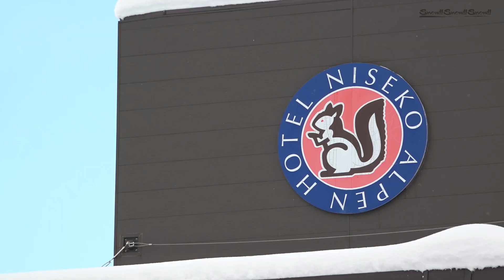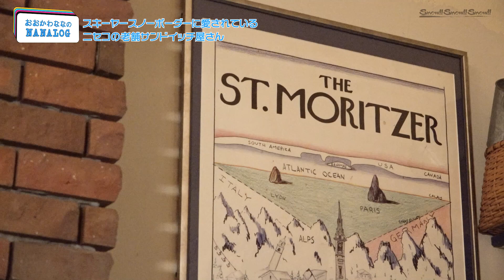【新スキー番組】世界中のスキーヤーが集まるニセコの魅力を誰よりも知る"今泉英明"と紐解く【Snow!!Snow!!Snow!!】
新スキー番組【Snow!!Snow!!Snow!!】
"スキーがもっと楽しくなる"をテーマにスキーの魅力を最大限にお届け致します。
今回のスペシャルゲストはニセコ東急グランヒラフスノースクール校長の今泉英明さんです。

日本一発展著しいエリアといっても過言ではないニセコエリアの魅力を余すことなくお届け致します。
滑走有り！トーク有り！グルメスイーツ有り！
これまでにないスキー番組を乞うご期待ください。

寒冷地専用アウトドア住宅
【Lodge Plus】
〈BRAIN株式会社〉様HP

ななログ登場の
【グラウビュンデン】HPはこちら

今回の撮影スキー場
【ニセコ東急　グラン・ヒラフ】様　HPはこちら
【ニセコ東急　グラン・ヒラフ】様　Instagramはこちら

プロスキーヤー 吉田勝大の2ndチャンネルはこちら

吉田プロが運営するオンラインスキースクールの詳細は下記URLよりご覧下さい。（下記URLのトップより右上にオンラインスキースクールの項目がありますのでそちらにお進みください。）
21-22シーズン新規メンバー！絶賛募集中！！

アパレルブランドWONSNOWの販売ショップはこちら

雪navi通信公式グッズ購入はコチラから

今後M's Ski Salonに関わる情報は↑コチラのHPより公開していきます。
是非お見逃しないようにお願いします！

イベントやレッスン情報等のお見逃しのないよう、下記のSNSフォローもお願いします！

使用機材
【Sony α6600】
【GoproMax】
【MAXグリップ & トライポッド | ASBHM-002】
【Shorty AFTTM-001】